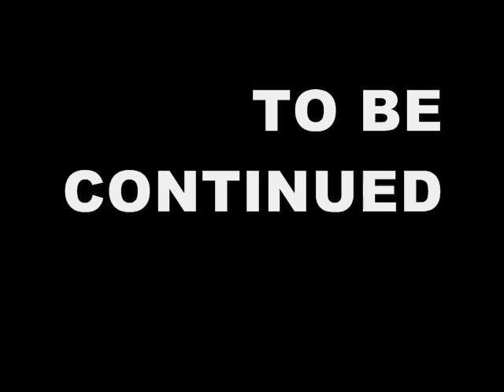Axel Is IN CHARGE!! 💪😤 ....But No One Cares 🤷‍♂️ Dragon Ball FF Episode 24 | Tenkaichi 3 Fanfiction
Episode 24 [Blue]
As Koga and Ryuko, accompanied by their new "ally" Arale, continue their trip to the distant planet Namek, the newly formed Blue Ribbon Army have their first staff meeting